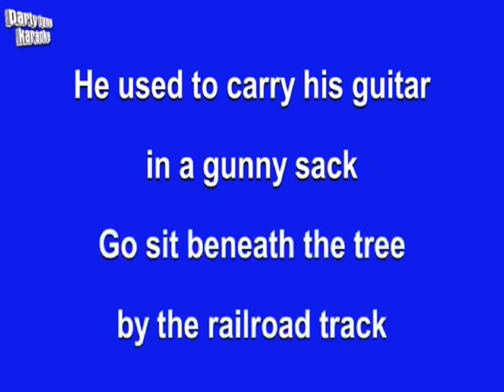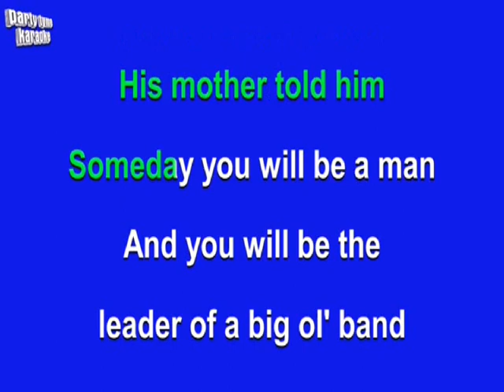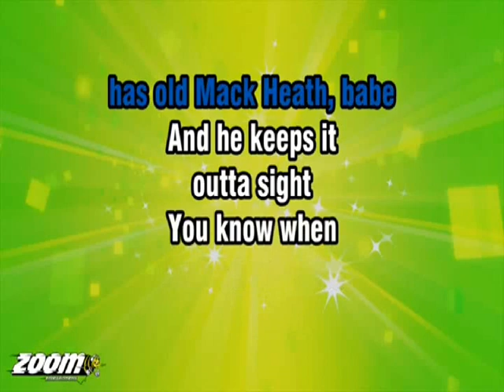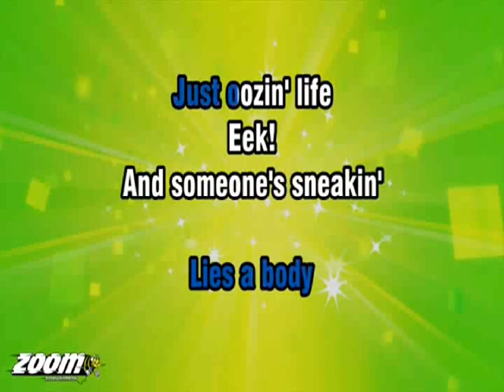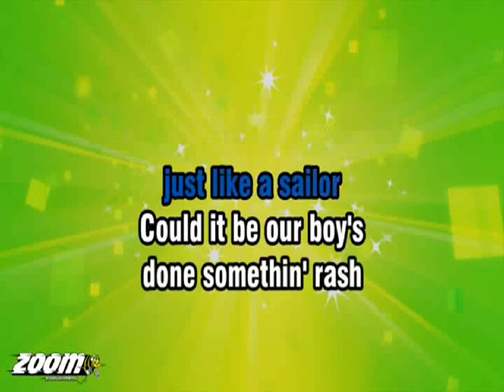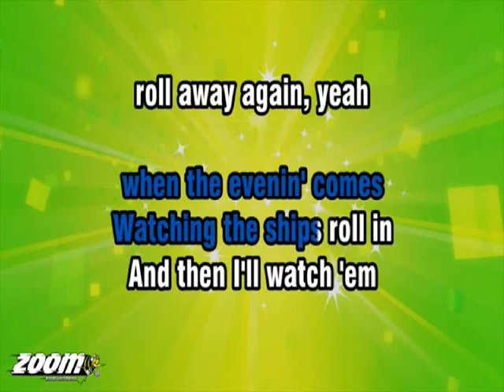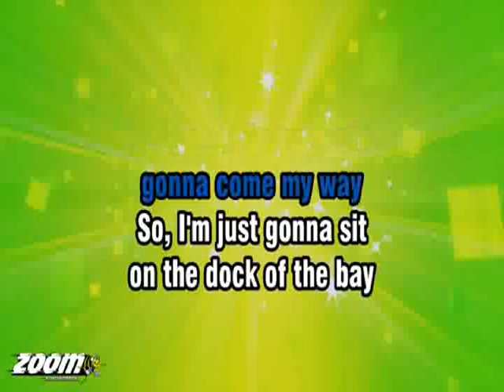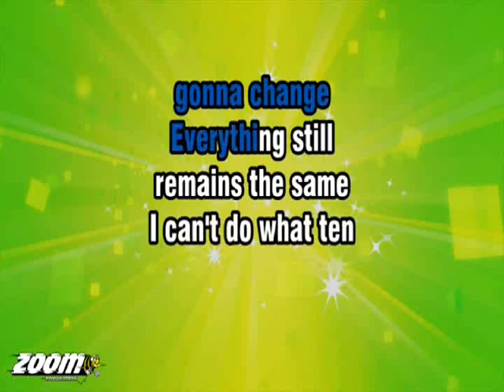2 Johnny B Good, Mack the knife, Sitting on dock of Bay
Bobby